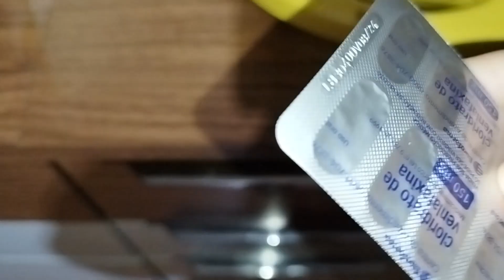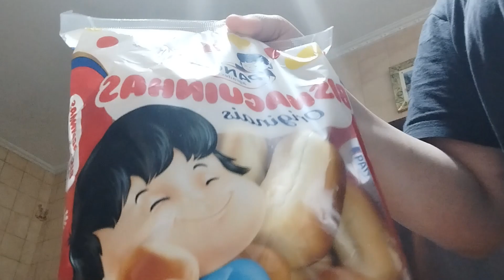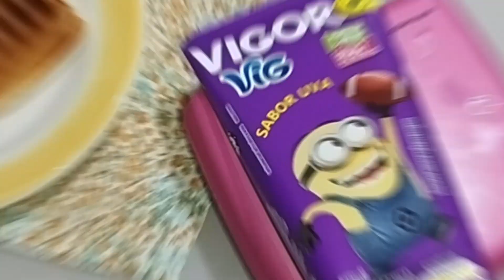ROTINA DA MANHÃ, A REALIDADE DE DONA DE CASA ! COMPARTILHANDO COM AMOR! LAR DA SHEILA 💛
como são minha rotina da manhã de dona de casa e mãe